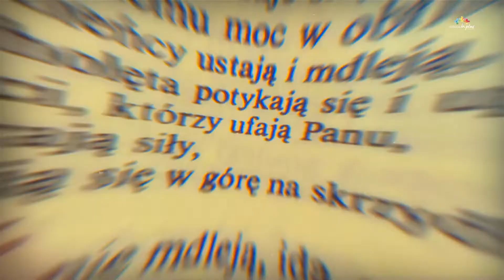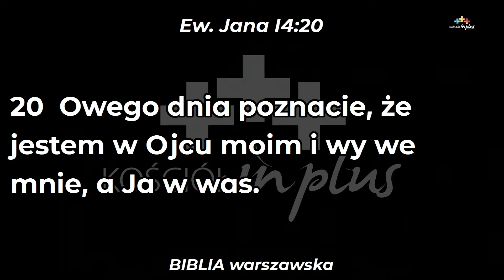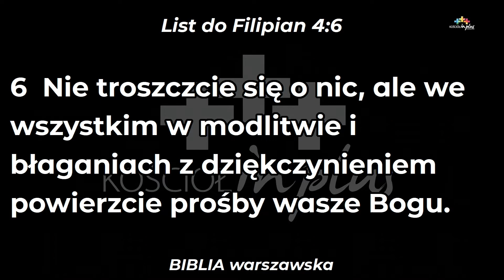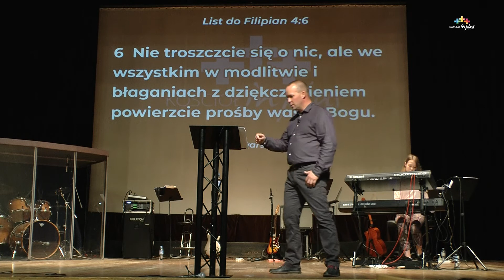JANUSZ ADAMCZYK |Nowe DNA - moja tożsamość w Chrystusie | 3.11.2019 | In Plus Kuźnia Raciborska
Słowem podzielił się z nami Janusz Adamczyk dajcie znać jakie są wasze odczucia :)

Co niedziele spotykamy się w Miejskim Ośrodku Kultury Sportu i Rekreacji ul. Klasztorna 9, 47-420 Kuźnia Raciborska, godz.: 10: 00 lub online. Serdecznie zapraszamy!

0:05 Jestem z Tobą  - utwór zaśpiewany przez Sabinę Zielińską i Agnieszkę Depta

WESPRZYJ NAS:

Darowizny: 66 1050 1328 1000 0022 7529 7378
Budynek: 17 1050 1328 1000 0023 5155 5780